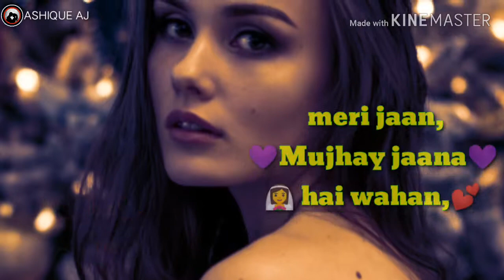New whatsapp status videos 💕💛romantic song 💛💕 mai chali _mai chali